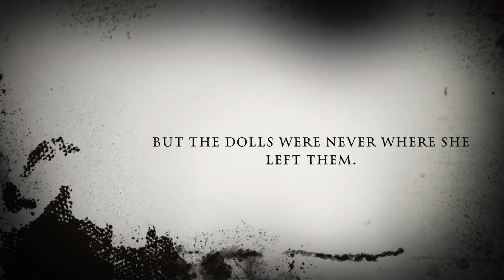Dollhouse Murders By Betty Ren Wright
This is a book trailer that I made advertising "Dollhouse Murders" by Betty Ren Wright.  I made it as part of a class, but the book is still really good.  I used my nieces as the actors.  They liked acting, but didn't like the scary music in the video.  :o)